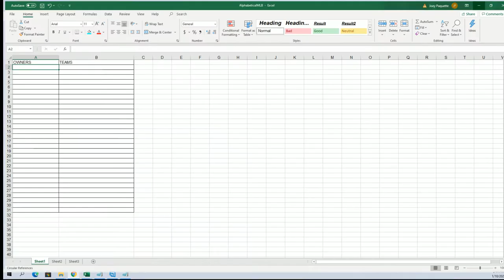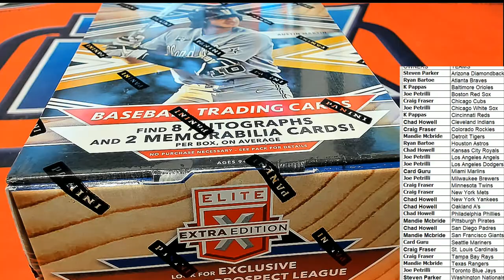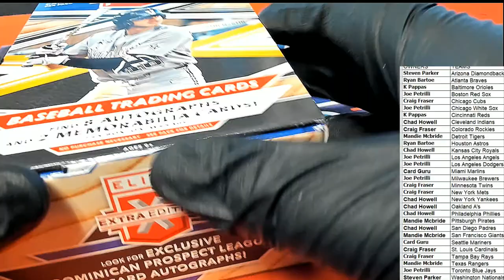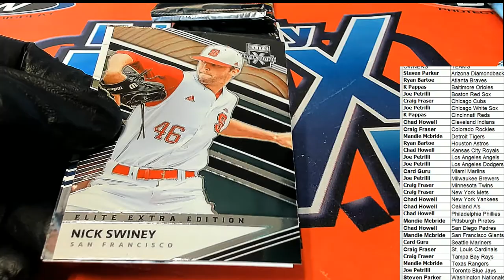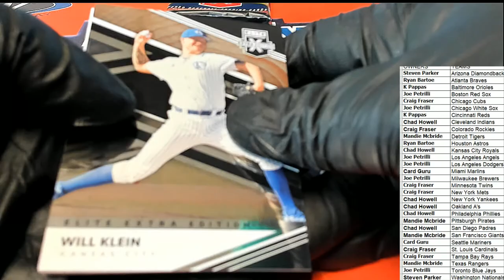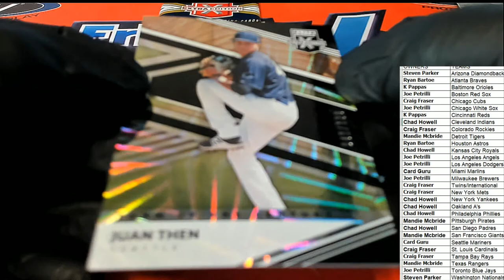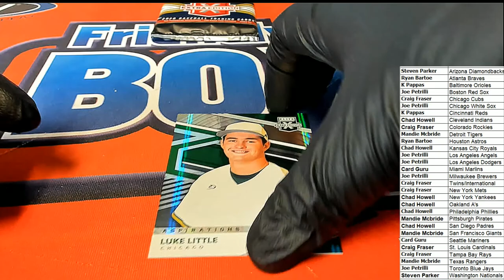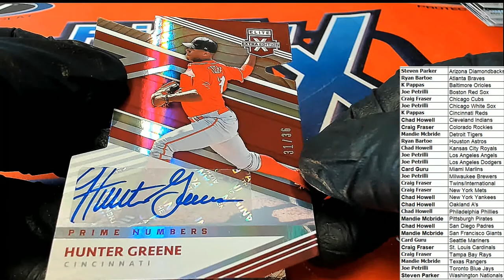2020 Panini Elite Extra Edition Baseball ID 20EEEBBALL122